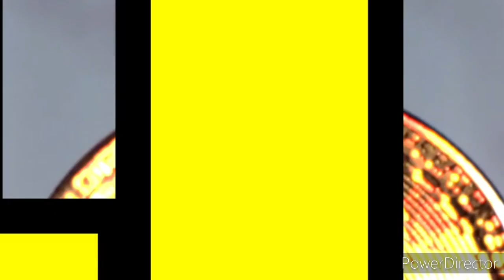En Francia se persigue y prohíbe la Misa en Latín por orden de Bergoglio